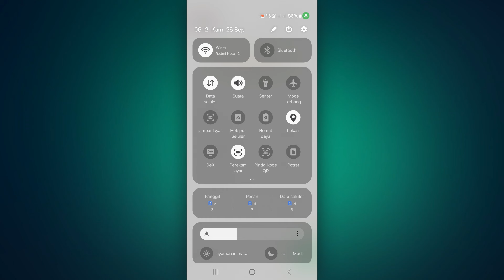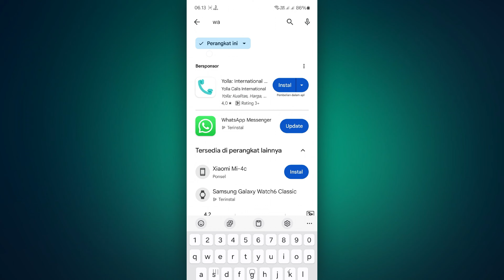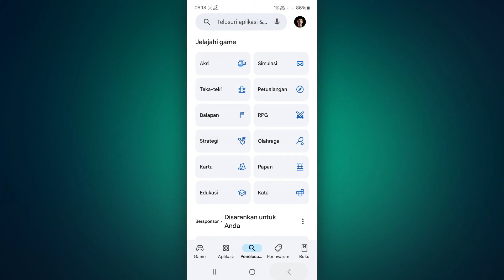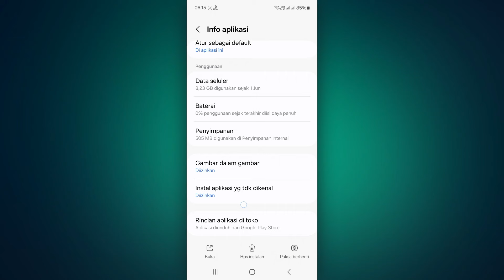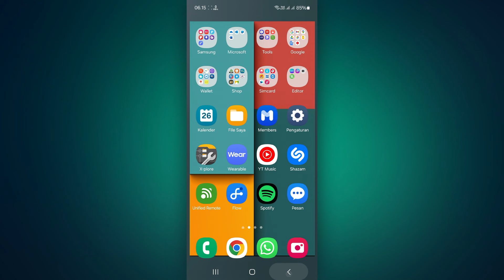Cara Mengatasi WhatsApp tidak bisa Kirim Foto dan Video